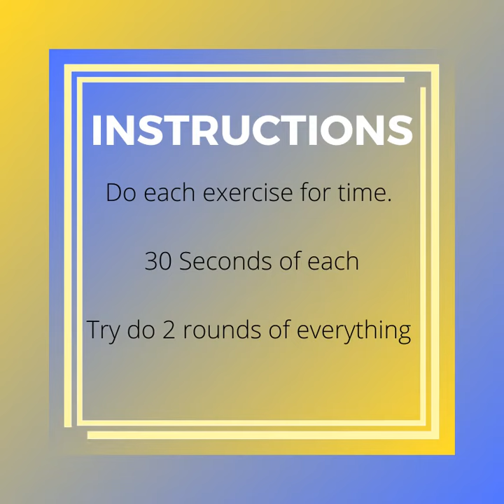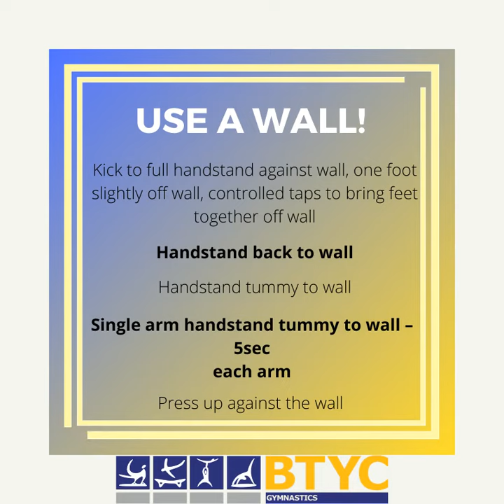WAG Senior & Intermediate Handstand Program